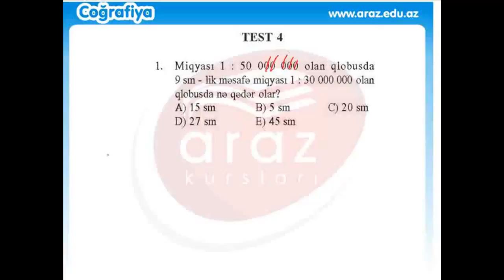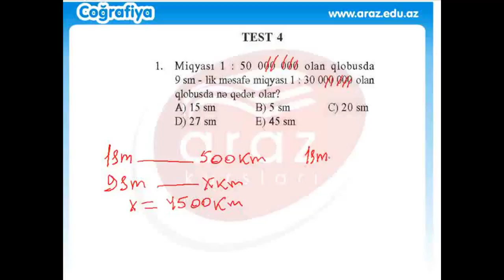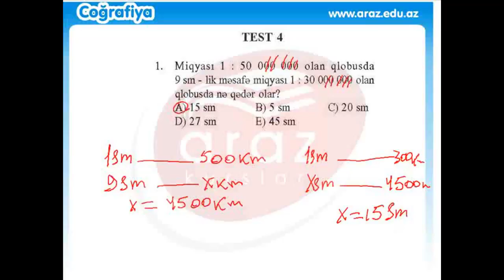Miqyası 1:50 000 000 olan qlobusda 9 sm-lik məsafə miqyası1:30 000 000 olan qlobusa nə qədər olar?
Coğrafiya.
Miqyası 1: 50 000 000 olan qlobusda  9sm-lik məsafə miqyası  1: 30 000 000 olan qlobusda  nə qədər olar?

A) 15 sm                    B) 5sm                   C) 20 sm
D) 27 sm                    E) 45sm

Teqlər.

Müəllif:  Araz.edu.az (Videonun yerləşdirilməsi sırf tədris xarakteri daşıyır). Bütün hüquqlar müəllifə aiddir.